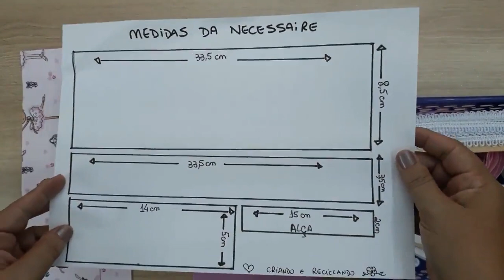DIY: COMO FAZER UMA NECESSAIRE COM CD E EVA | CRIANDO E RECICLANDO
TAGS RELACIONADAS:

necessaire feita com cd e eva